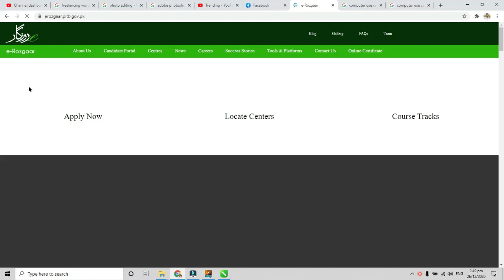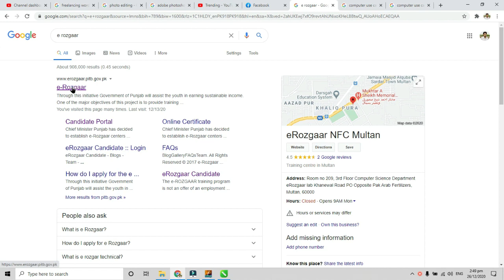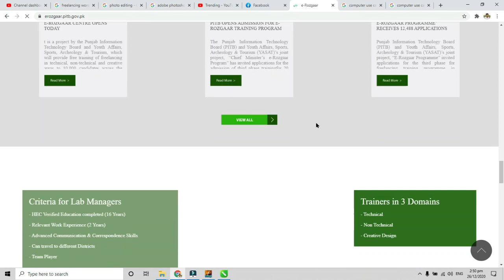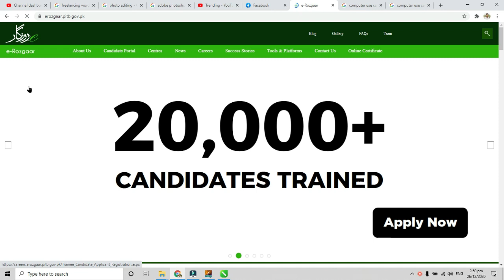E Rozgaar Program Admission Open | Freelancing Start On E Rozgaar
In this video i will tell you about e rozgaar program start freelancing program. you can learn Freelaning, ghrapihc desiging, Wordpress, Adobe Photoshop, Adobe illustrator, HTML, CSS, PHP, Java Scripts, And Non Technical course and Technical Course With detail.

میری یوٹیوب کی ویڈیو آپ فیس بک اور ٹویٹر پر بھی حاصل کرسکتے ہیں۔ تو ابھی جوائن کیجیئے

e rozgar training program 2021
e rozgar lectures
e rozgar program 2021
e rozgar non technical course
e rozgar technical course
e rozgar success stories
e rozgar online classes
e rozgar creative design
e rozgar online test
e rozgar test
e rozgar documents upload
e rozgar training program 2021 last date
e rozgar creative design test
e rozgar apply online
tevta e rozgar apply online
e rozgar last date to apply 2021